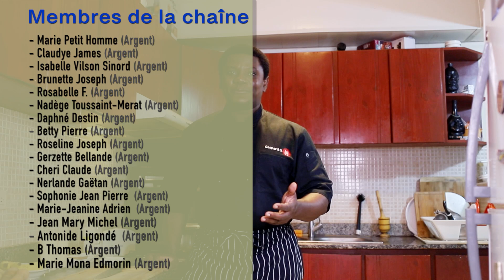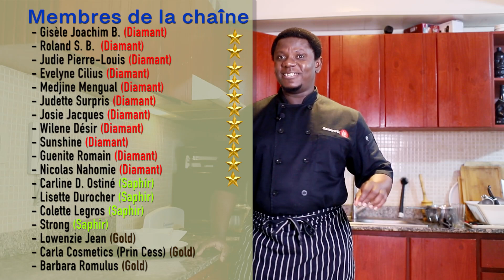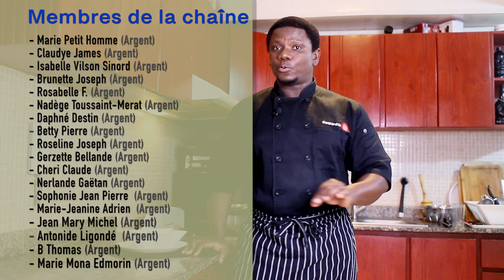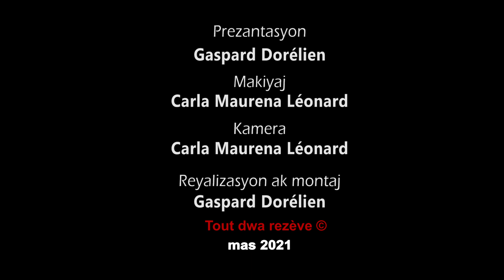Labouyi ki bon kont pwoblèm lestomak